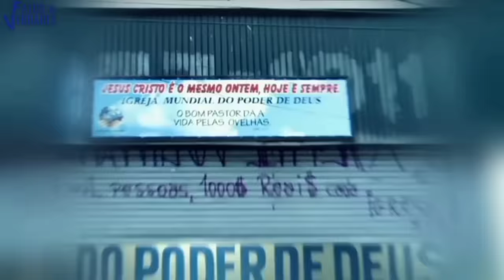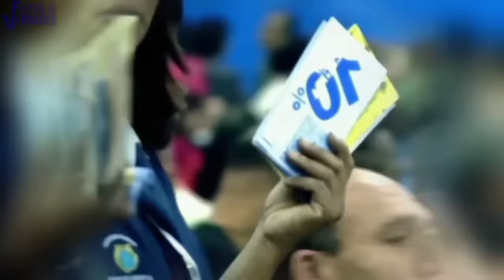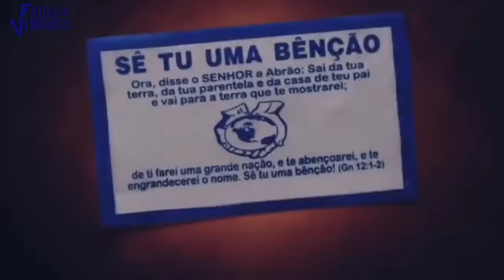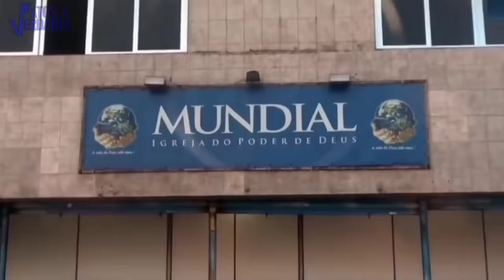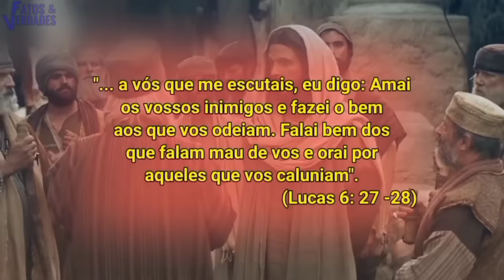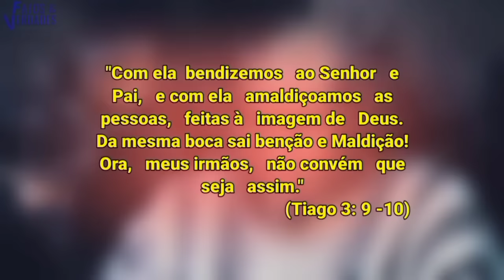DEUS PESOU A MÃO? | VALDEMIRO FEZ ALGO CHOCANTE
Valdemiro não mede palavras contra seus desafetos se tratando de defender seus pastores. Isso aconteceu quando um apresentador resolveu se meter com o apóstolo questionando seus milagres. Resultado: Uma briga feia com direito a lançamento de maldição.
Nesse vídeo o Fatos e Verdades apresenta o dia que Ratinho do Sbt se viu numa situação difícil ao bater de frente com o poderoso Valdemiro. Surpreenda -se como terminou tudo.